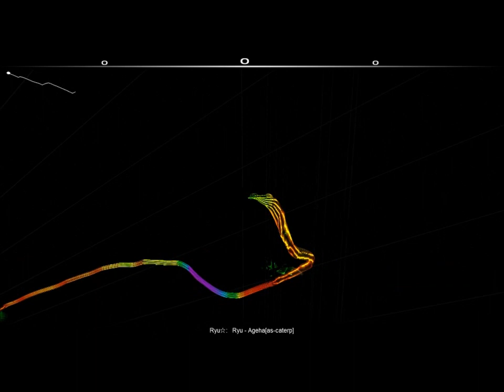For maximum Audiosurf enjoyment, take 2 [as-caterp]'s with chocolate milk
Longer title kgo?